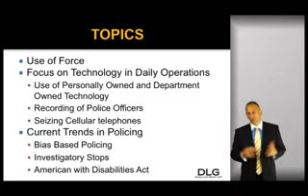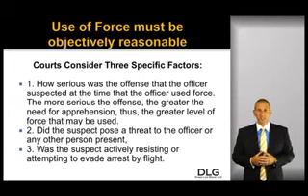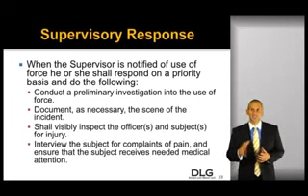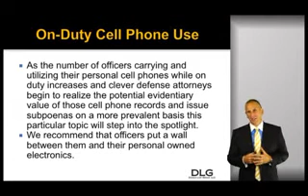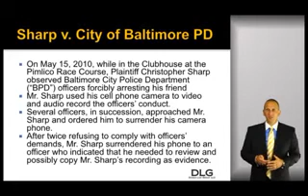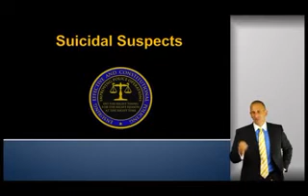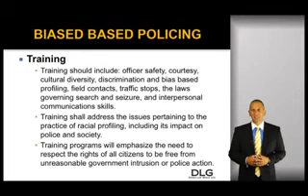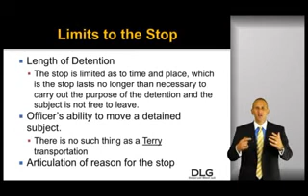2013-2014 Contemporary Legal Issues for Law Enforcement Update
Attorney Eric Daigle of Daigle Law Group, LLC conducts 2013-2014 Contemporary Legal Issues for Law Enforcement Update.

Follow Daigle Law Group on LinkedIn. Facebook and Twitter.